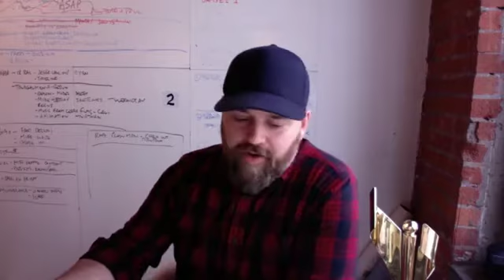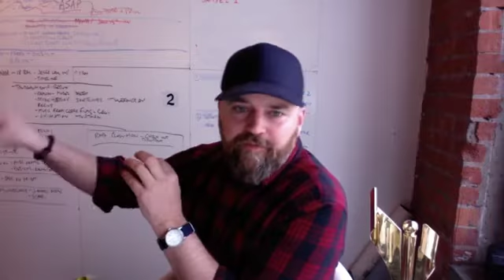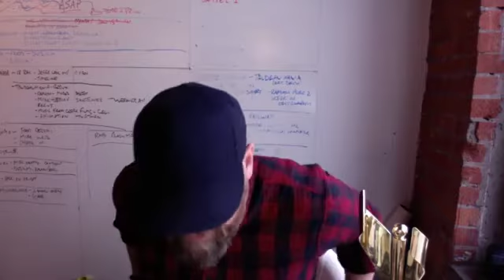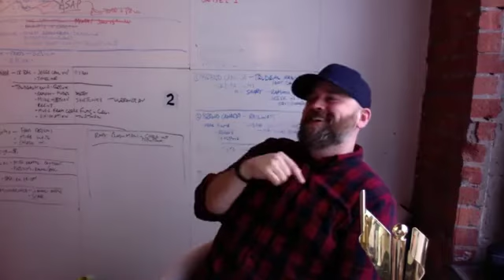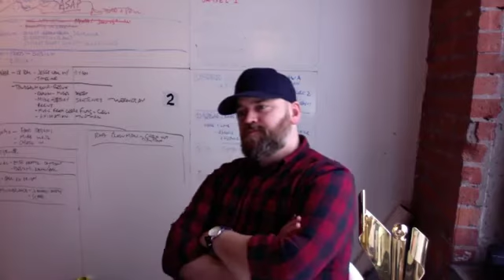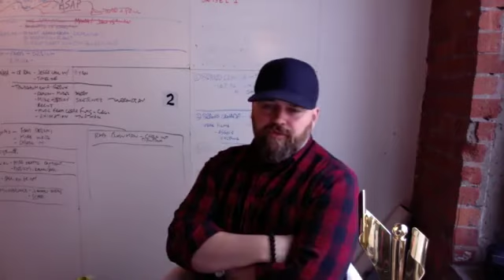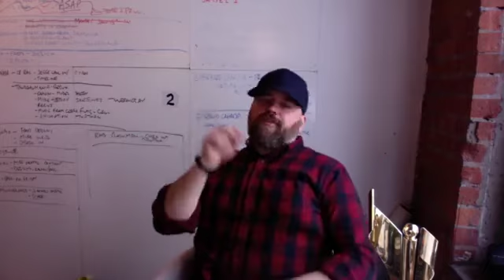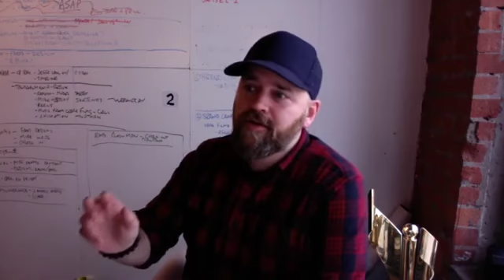Startoon Vlog | Update 1 | March 20th, 2017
Startoon Vlog update 1 filmed live on March 20th 2017 ! Every Monday Mike will be updating animators on what's been happening behind the scenes of our animated character competition.

Submissions are OPEN!